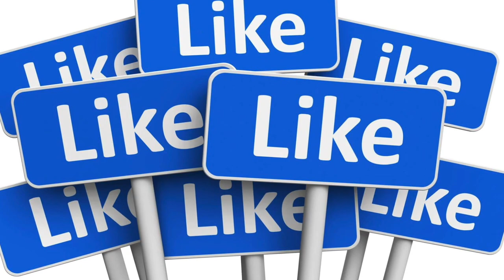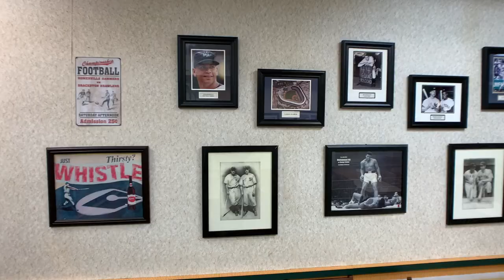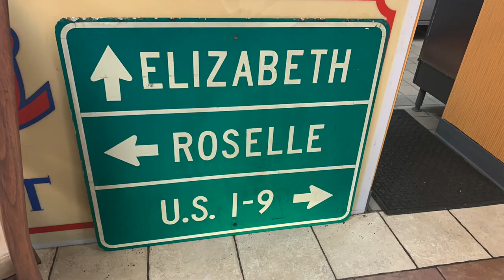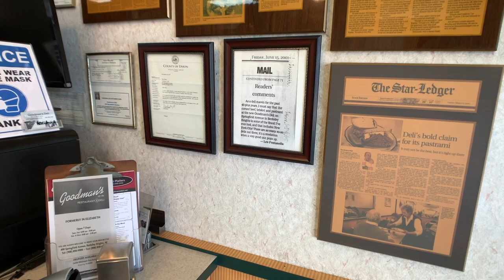Goodman's Deli | Jewish Deli Serving NJ Since 1943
We talk all things Jewish deli with Don Parkin, owner of Goodman's Deli in Berkeley Heights, NJ. Goodman's has been serving pastrami, corned beef and brisket since 1943. Don has owned the deli for over 10 years and it has been in Berkeley Heights for 20 years. Don brought more authentic dishes to the menu and also his passion for Chicago style hot dogs. While the dining room is currently closed because of the pandemic, Goodman's is still serving customers via pickup and delivery.

★☆★ Want to Learn About Our Local Business? ★☆★